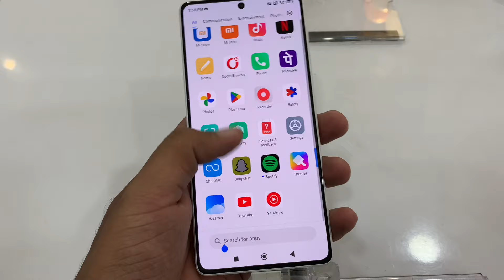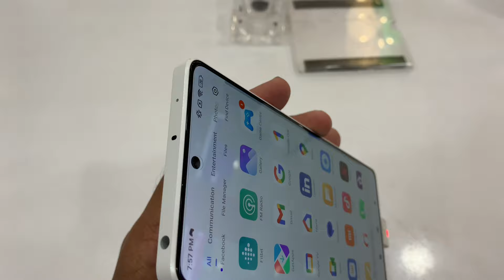Redmi Note 13 Unboxing And Review | Redmi Note 13 Arctic White | Tekh Tronikz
Specifications :

Redmi Note 13 5G Summary

Redmi Note 13 5G mobile was launched on 4th January 2024. The phone comes with a 120 Hz refresh rate 6.67-inch touchscreen display offering a resolution of 1080x2400 pixels (FHD+). Redmi Note 13 5G is powered by an octa-core MediaTek Dimensity 9200+ processor. It comes with 6GB, 8GB, 12GB of RAM. The Redmi Note 13 5G runs Android 13 and is powered by a 5000mAh non-removable battery. The Redmi Note 13 5G supports 33W Fast Charging fast charging.

As far as the cameras are concerned, the Redmi Note 13 5G on the rear packs a triple camera setup featuring a 108-megapixel primary camera; an 8-megapixel camera, and a 2-megapixel camera. It has a single front camera setup for selfies, featuring a 13-megapixel sensor.

The Redmi Note 13 5G runs MIUI 13 is based on Android 13 and packs 128GB, 256GB, 512GB of inbuilt storage. The Redmi Note 13 5G is a dual-SIM mobile that accepts Nano-SIM and Nano-SIM cards.